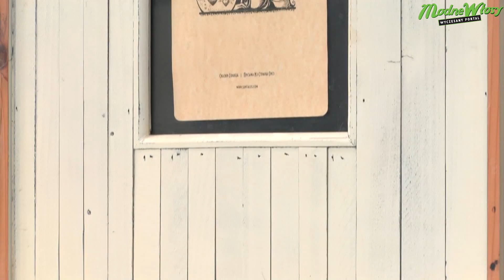Wymyśliła Fryzjermanię malowaną tęczą i wygrała!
Nagrody o wartości 3000 złotych, udział w programie Fryzjermania, kampania medialna - to tylko część z puli, którą otrzymała Anna Zenkovska z Juran ART Studio za wykonanie zwycięskiej metamorfozy w naszym konkursie!